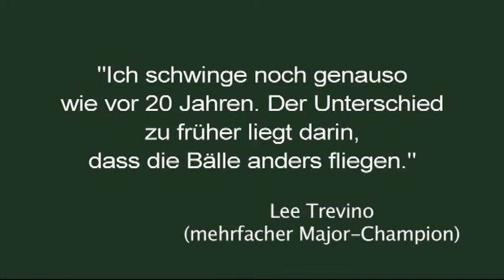Golf Training Eisen: Trainieren mit Zielkreisen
Wie gut sind eigentlich Ihre Schläge ins Grün? Sie können das schlecht einschätzen? Patrick Emery vom Golf Club St. Leon-Rot zeigt Ihnen eine System, mit dem Sie lernen, Ihre Grüntreffer besser einzuordnen. #60091748